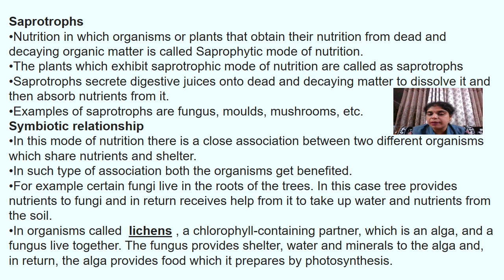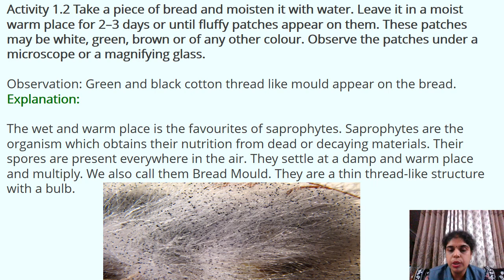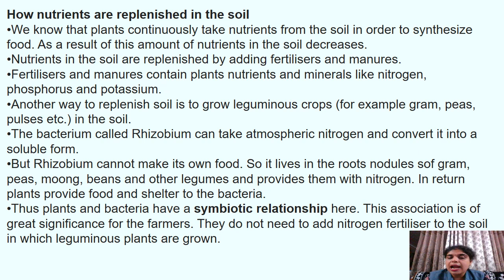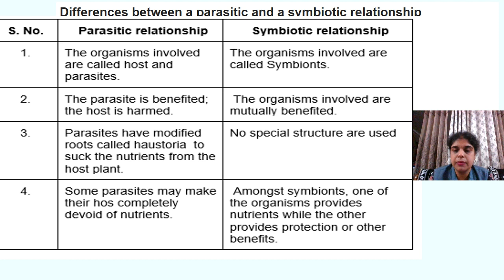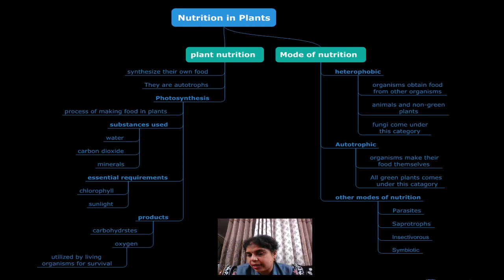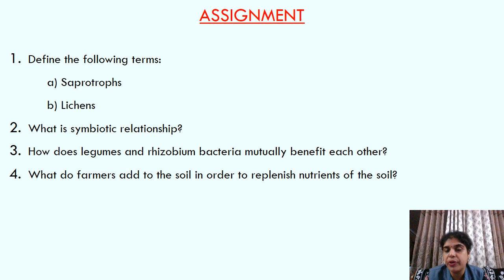Vandana Convent School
Std 7  Science  Part 3